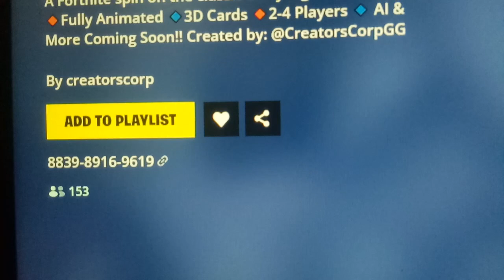Fortnite CARD CHAOS Map Code (New PARTY GAME MINIGAME Fortnite Island)!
Fortnite CARD CHAOS Map Code (New PARTY GAME MINIGAME Fortnite Island)fortnite